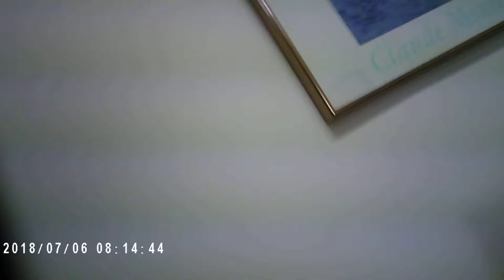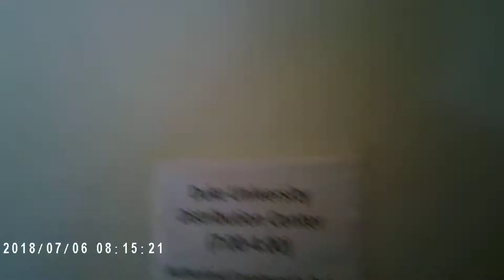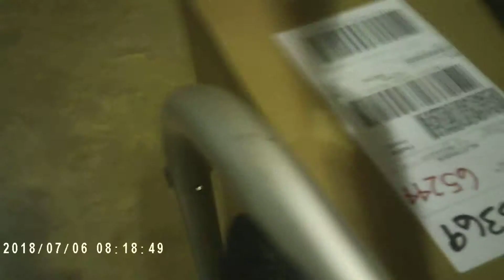John Gorsuch of DUKE STORES - Darryl Fulton (part 2. of 2.)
CLICK TO READ MORE - Darryl hidden camera Info. Part 2.

Link to REVIEW and PHOTOS .. at bottom!

It's sad when I as a Black Male have to use my previous skills
to prove myself in order to establish validation even when no one
else will offer any support.

* John Gorsuch never wants to hear why deliveries were slow.
He assumes that all deliveries are easy, no traffic, no construction,
no limited parking, and everyone is at their office waiting to receive
their computer.

Continuation from first video. Meeting was so long it was divided into sections on hidden cam equipment. But, STILL REVEALS FACTUAL PROOF of topics and situation he uses later in documentation.